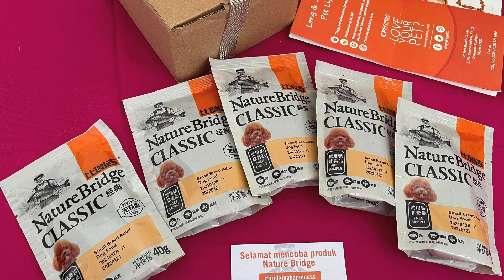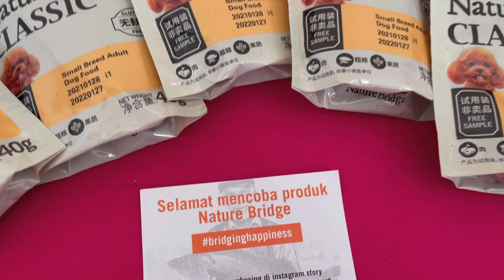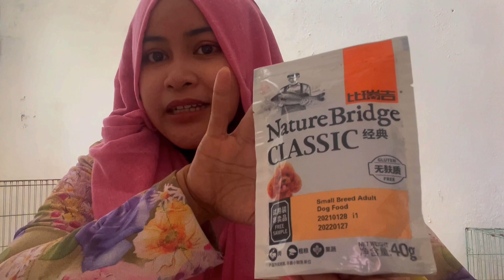Nature Bridge Unboxing Challenge small Breed adult Dog